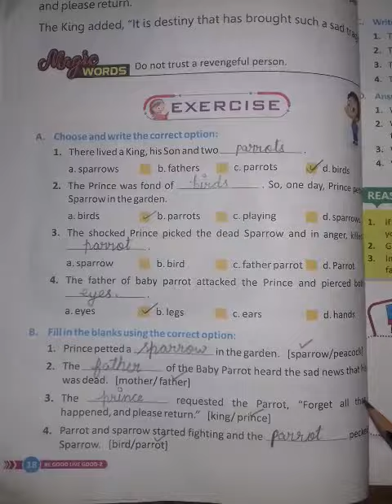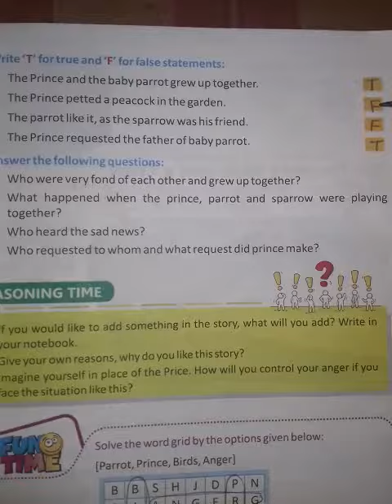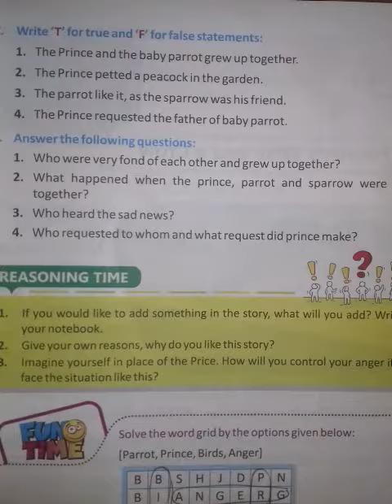Chapter-5 The Parrot and the Prince (class 2) EXERCISE